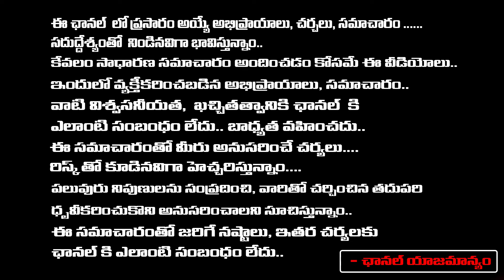లండన్ లో షర్మిల జగన్ తో సీక్రెట్ మీటింగ్ | YS Jagan London Tour || YS Sharmila America Tour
లండన్ లో షర్మిల జగన్ తో సీక్రెట్ మీటింగ్ | YS Jagan London Tour || YS Sharmila America Tour | First Telugu digital